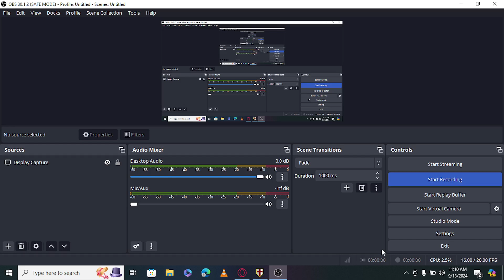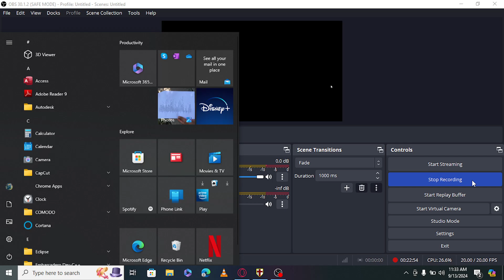Stronghold Crusader 🔥🔥🔥+ Gaming: The best combination for conquering the virtual world.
Join us as we dive deep into the epic world of Stronghold Crusader, where strategic gameplay meets thrilling action! In this video, we explore why Stronghold Crusader is the ultimate game for conquering the virtual realm. From building your fortress to leading your army into battle, discover tips and tricks to dominate your opponents and emerge victorious. Whether you're a seasoned player or a newcomer, get ready to elevate your gaming experience with the perfect blend of strategy and excitement.

Don't forget comment for challenge.

Don't forget  watching this videos